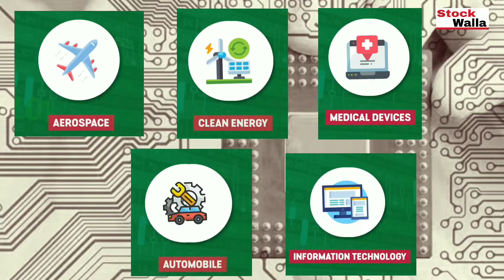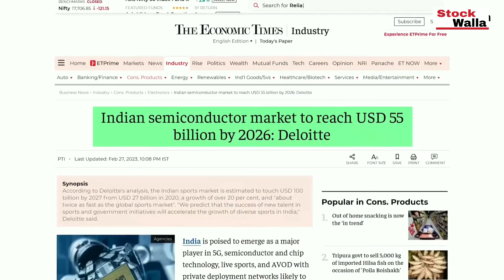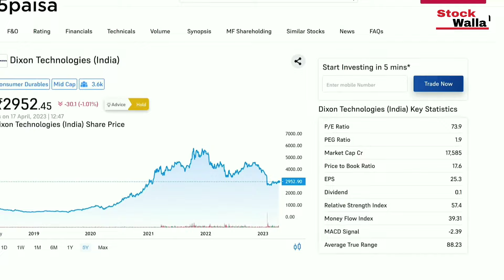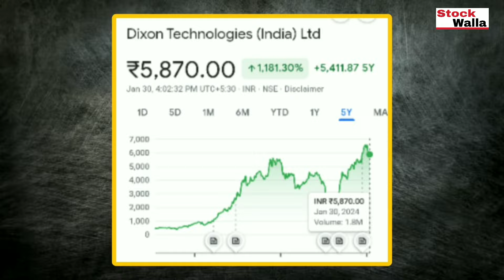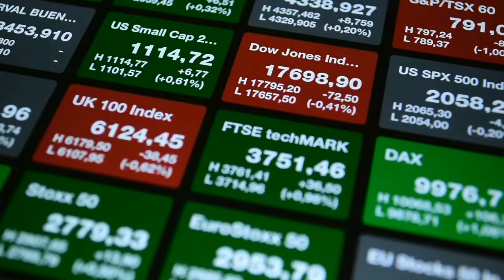3 Best Semiconductor Stocks to Invest in 2024 for Long Term | Stockwalla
Semiconductor serves as an important raw material for every sector of the economy of any country such as aerospace, automobile, clean energy, information technology and medical devices. Semiconductor is mainly made of silicone. Currently, China and Taiwan are the top in the world in semiconductor manufacturing, but due to changes in geopolitics, most of the countries are reducing their dependence on China and Taiwan and now India is going to get the full benefit of it. Today the semiconductor market in India is worth 15 billion dollars but by 2026 this market can reach up to 55 billion dollars. So are you ready to invest in this future blue chip industry? If yes then watch this video last end.
In this YouTube Channel, We Create Content About Stock Market ,Trading, Finance & Business Ideas.

share market analysis, share market for beginners, share market investing, how to learn share market, share market basic concept, Intraday trading,